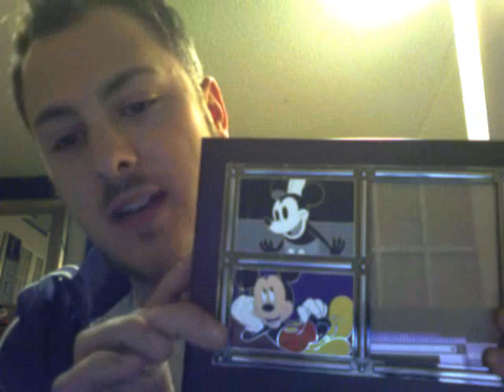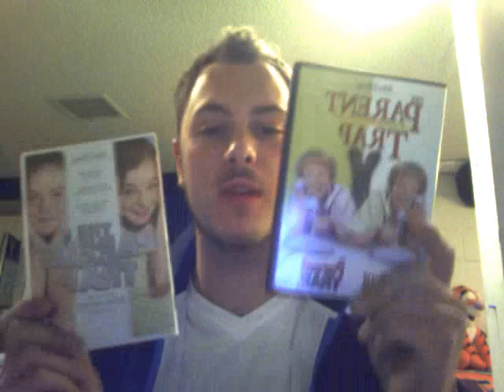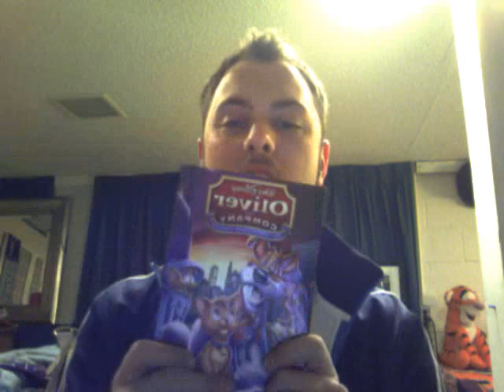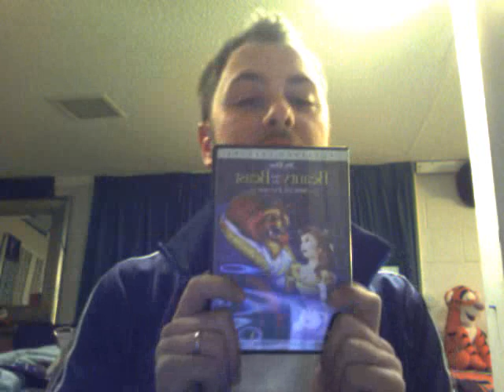Disney Vlog 2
I decided to cover some of my rockin Disney collection. mostly movies!